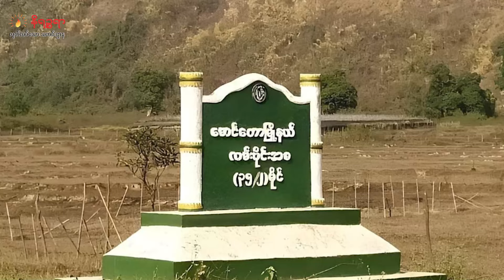မေ ၁၁ ရက်နေ့ နိရဉ္စရာရုပ်သံ အစီအစဉ်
▢  ရခိုင်လူမျိုး ၃၀၀ လောက် ဘင်္ဂလာဒေ့ရှ်နိုင်ငံထဲကို ထွက်ပြေးခိုလှုံလာရတဲ့သတင်း

▢  မောင်တောမြို့အဝင်/အထွက်ပိတ်ဆို့ထားပြီး သွားလာသူတွေကို စစ်ကောင်စီတပ်က ပစ်ခတ်သတ်ဖြတ်လို့အပြစ်မဲ့ ရခိုင်လူမျိုးနှစ်ယောက်သေဆုံးခဲ့ရ တဲ့သတင်းနဲ့

▢  စစ်တွေမြို့က စစ်ရှောင်နေသူရော၊ မြို့တွင်းကျန်ရစ်သူတွေပါ စားဝတ်နေရေး အခက်အခဲဖြစ်နေတဲ့သတင်း အပါအဝင် တခြား စိတ်ဝင်စားစရာ ထူးခြားတဲ့ သတင်းတွေကို တင်ဆက် ပေးသွား ပါမယ်ရှင်